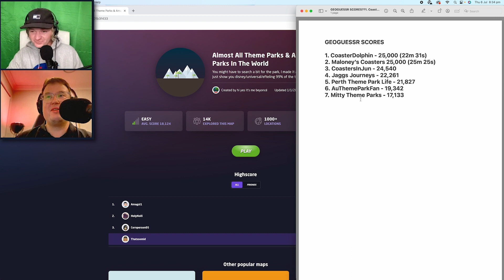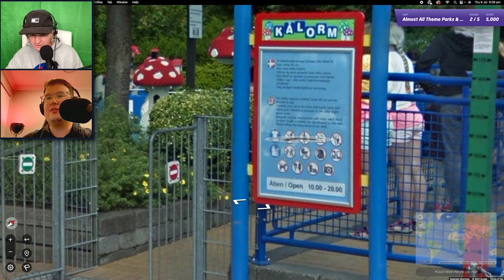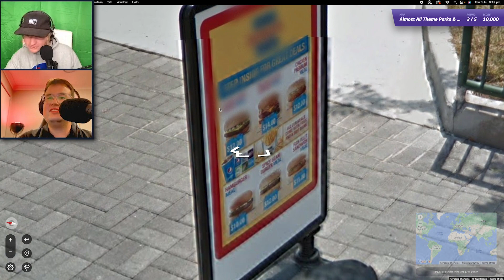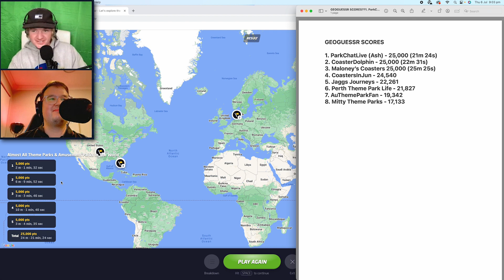GeoGuessr With Ash from ParkChat! (Theme Parks Around The World!)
Welcome to Episode 8 of Season 1!

Ash is a content creator based in QLD, Australia. He is part of the Park Chat Podcast! Can he jump into the top 4? Watch to find out!